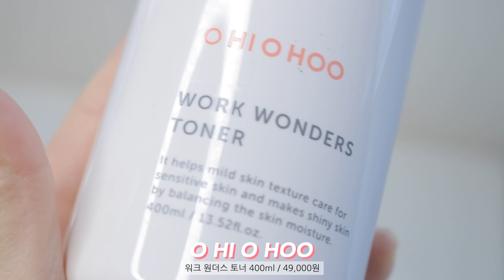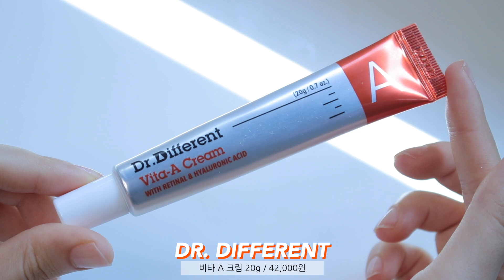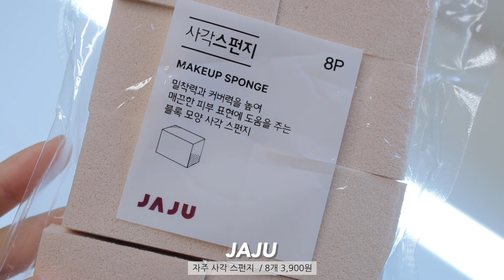숨겨진 꿀템 6가지 리뷰🍯 수채화 블러셔, 인생 립밤 발견!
* 이 영상에는 닥터디퍼런트 비타A크림 간접광고가 포함 되어 있습니다.

안녕하세요 제나입니다.

9월 1일부로 적용되는 개정안 지침에 따라 유료 광고 및 협찬 문구를 기존보다 섬세한 문구로 명확하게 기재하여 시청자분들의 혼동이 없도록 최선을 다하겠습니다.

감사합니다.
제나 드림.

안녕하세요 여러분 제나입니다!

오늘은 처음으로 도전(?)하는 새로운 형태의 영상인데요!
여러분들에게 보여드리고 싶은 제품들이 너무 많지만, 다 보여드리기엔 시간이 너무 많이 걸리더라구요😭
저 같이 성격 급한 분들을 위해 빠르고 간결한 숏리뷰 형태로 만들어보았는데,
제가 써보고 진짜 좋은 제품들을 다양한 주제로 여러분들에게 보여드리도록 할게요!

이번 영상은 유난히 매니아층이 많은 6가지 제품을 리뷰해보았는데요,
아는 사람들은 몇통씩 쓴다는 제품들이라 엄청 궁금했었어요!
사용해보니 너무너무 만족스러웠던 제품들만 쏙쏙 뽑아왔답니다!
(써보고 생각보다 별로였던 제품들은 바로 탈락.. 또룩..)

그럼 오늘도 함께해주셔서 너무 감사드려요!
건강 잘 챙기시고 다가올 더위도  조심하세요 여러분!!!🥰❤️

⭐PRODUCT MENTIONED⭐

오하이오후 워크 원더스 토너
400ml / 49,000원

닥터디퍼런트 비타 A 크림
20g / 42,000원

미샤 시카딘 센텔라 물 스틱 선
20g / 21,800원

헤라 센슈얼 스파이시 누드 밤 101호 할라피뇨
35,000원

셀레피트 키스 더 치크 /13,900원
1호 체리 블라썸
2호 라벤더

자주 사각 스펀지
8개 3,900원

TikTok 틱톡 @jennafromkorea